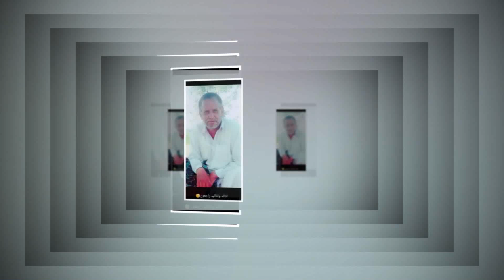March 24, 2022